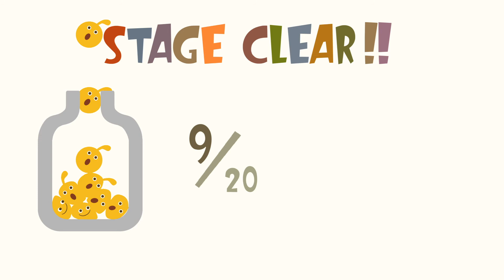LocoRoco Remastered (PS4) - World 5, Stage 2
Let's Play World 5, Stage 2 in LocoRoco Remastered on PS4 Pro! One of the best games from PSP!